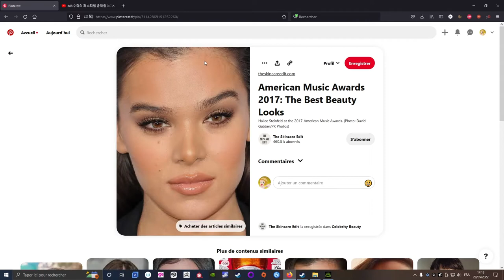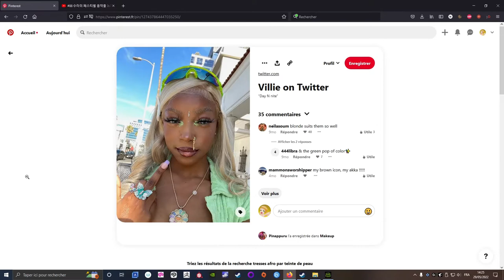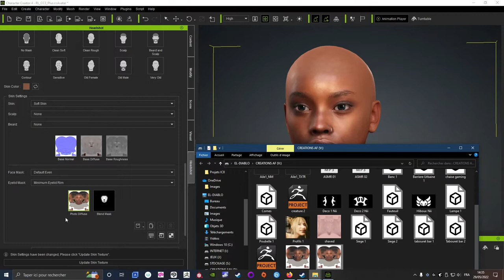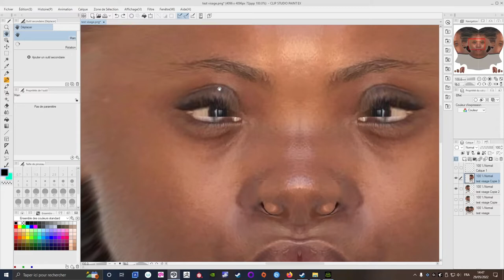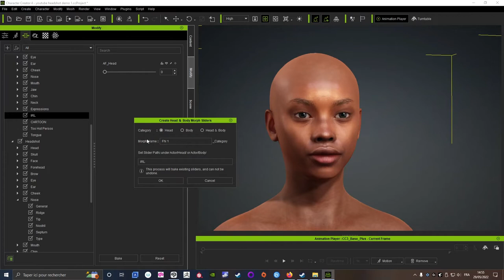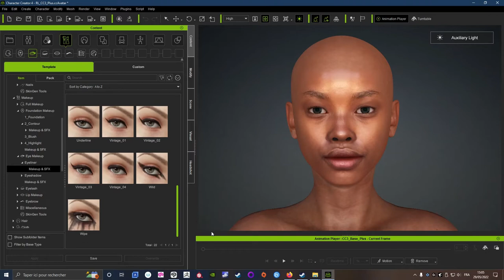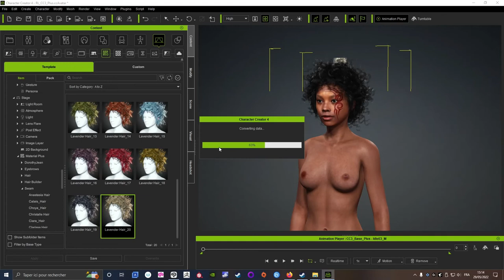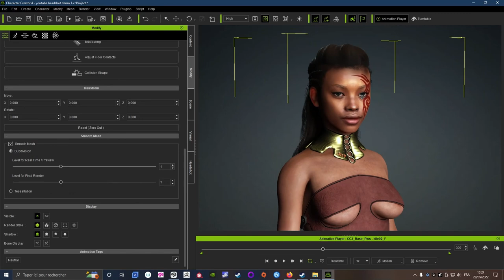CC4 Headshot Special Peau Noire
Un tuto headshot special peau noire ^^